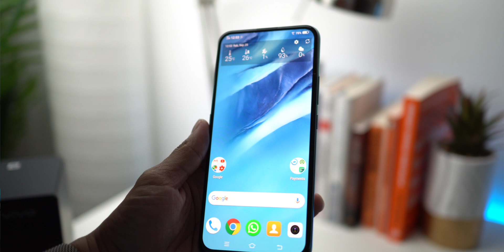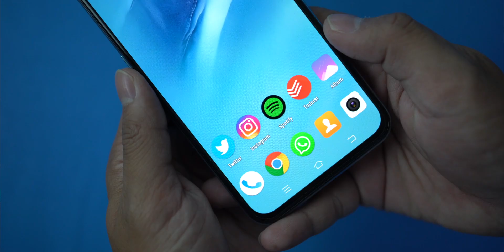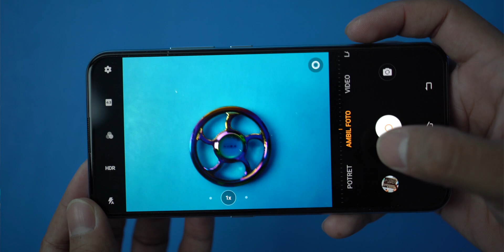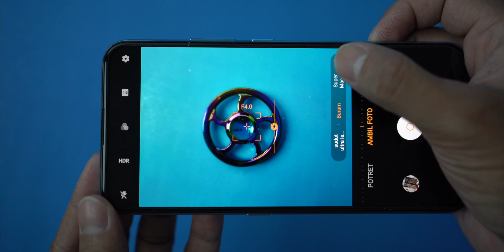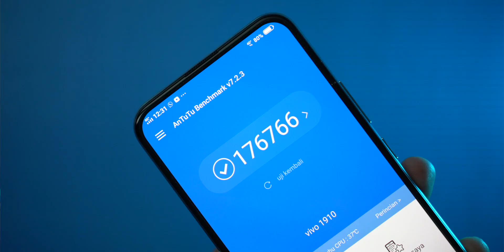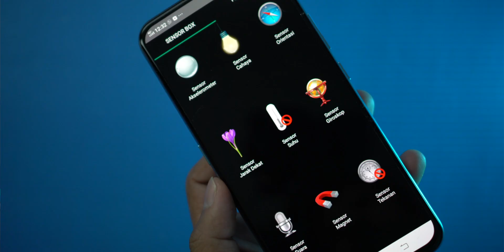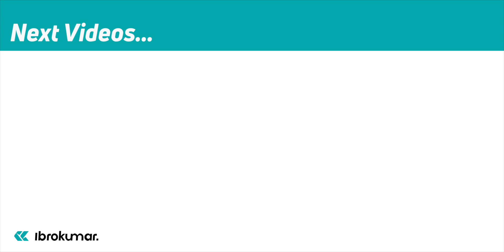Mengenal vivo V17 Pro - Hape dengan 6 buah kamera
Ini adalah hape flagship terbaru dari vivo, yaitu vivo v17 pro. Sebuah opsi yang menarik kalau kalian mencari hape direntang harga 5 jutaan.

Silahkan di Like, komen, dan share di medsos kalian.